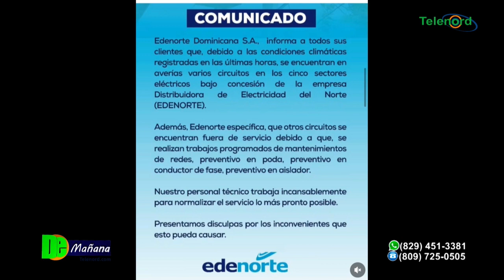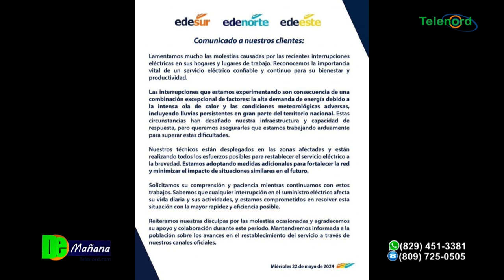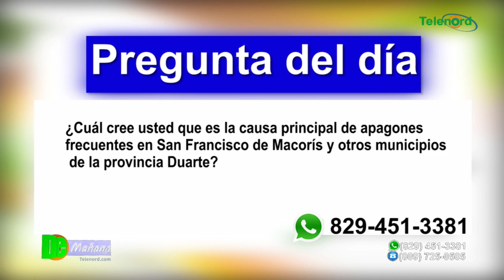Continuos apagones afectan a residentes de SFM y otros municipios en Prov. Duarte